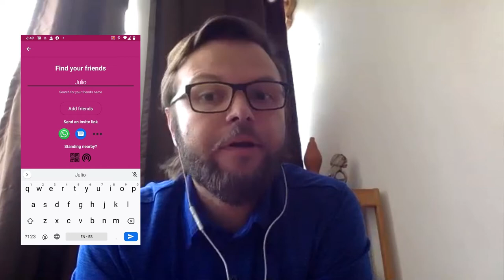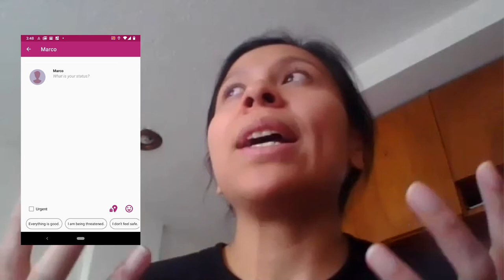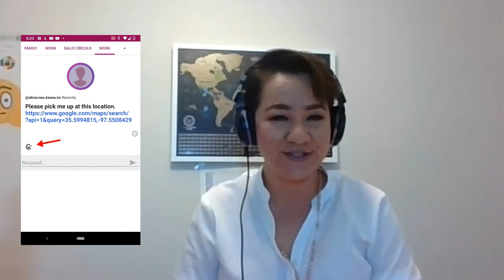En Garde Podcast on "Círculo: Stay Safe Together"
In this episode, Fabby, our Community Manager, is joined by Vladimir Cortez and Martha Tudon from the Article 19 Office in Mexico to talk about Circulo, a collaborative effort between Article 19, OkThanks and Guardian Project to develop a digital tool for female journalists in Mexico that could help them create strong networks of support,  strengthen their safety protocols and meet all their needs for transparency,  privacy, anonymity, and reliability. It was a two-year-long process working hand to hand with our end-users through chat groups and also several in-person workshops to make sure everything built in the app was something they needed and could trust. Listen to the audio for the whole story, and learn more about the project, the challenges we faced, and what it is to come.